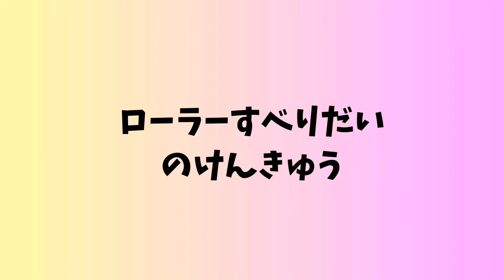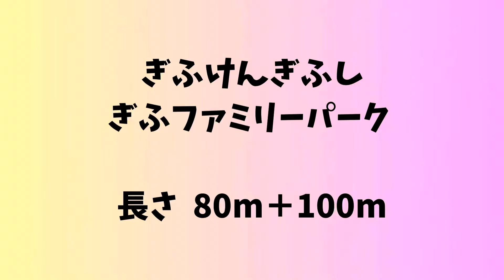【東海3県最長！】ローラーすべり台 岐阜ファミリーパーク(岐阜県岐阜市 Gifu) 80m+100m Roller slides in Japan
ローラーすべり台を楽しむおすすめアイテム

100均にもありますが、ダイソーのは硬めで幅が広め。すべり台によっては端が擦れます。硬めなので割れやすいです。
↑は、柔らかめの素材で、形が丸くないので幅もすっきり。この形のヒップソリを貸出に使っているローラーすべり台もあります。

ちなみに、ヒップソリは硬めの方が柔らかめよりスピードが出ます。参考までに。

岐阜県のローラーすべり台
Roller Slides in Gifu, Japan

✅ 下呂温泉合掌村(岐阜県下呂市  Gero, Gifu)

✅ みのかも健康の森(岐阜県美濃加茂市 Minokamo, Gifu)

✅ 陶史の森(岐阜県土岐市  Toki, Gifu)

⭐️こどもとつれづれLIFE

岐阜ファミリーパーク

長さ　　：80m+100m
利用料金：無料
ヒップスライダーの貸出：無

住所　　：岐阜市山県北野997
営業時間：12月･1月･2月 9:30～15:00
　　　　　3～6月･9～11月 9:30～16:30
　　　　　7月･8月 9:30～17：00
定休日　：火曜 （祝日の場合は翌日）
　　　　　年末年始（12月29日～1月1日）
駐車場　：有

可児やすらぎの森と同じく、細めのローラーのすべり台でした。細めのローラーの方がスピードがでにくいです。
こちらは可児やすらぎの森より勾配があるため、速くなりすぎず、快適なスピードですべることができると思います。

他にも色々な遊具や乗り物があります。有料の乗り物は小学生は１回100円。

足漕ぎボートのある池には、カイツブリがいます。以前に運良く、子育て中のカイツブリを見ることができました。